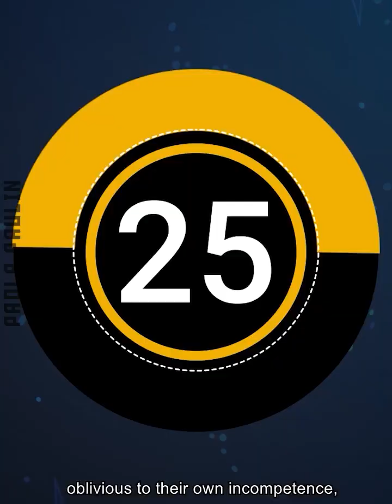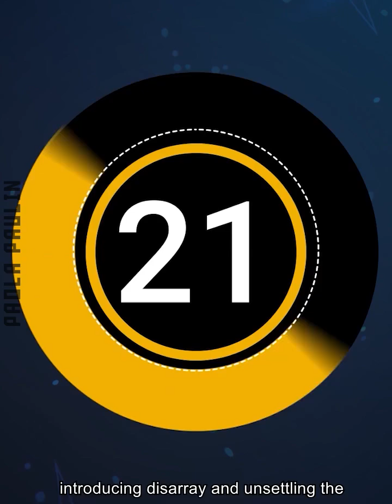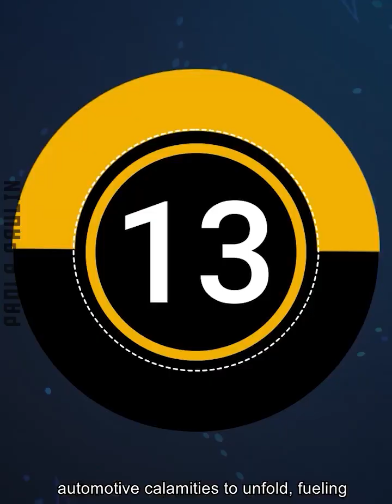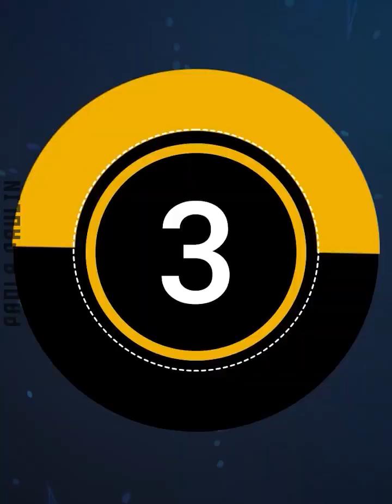30 People Terrible at Parking | Parking Problem | People Parking Terribly | Funny People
30 People Terrible at Parking | Parking Problem | People Parking Terribly | Funny People